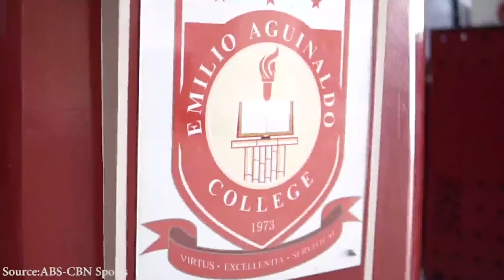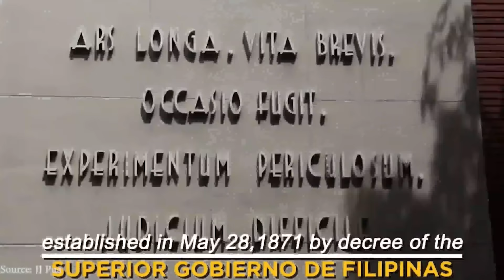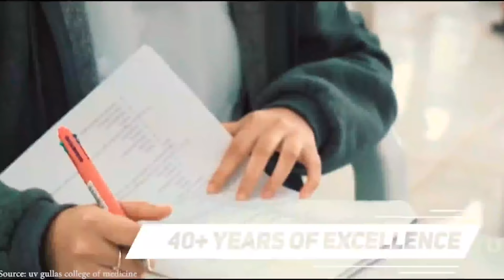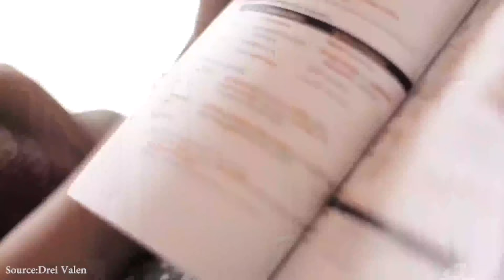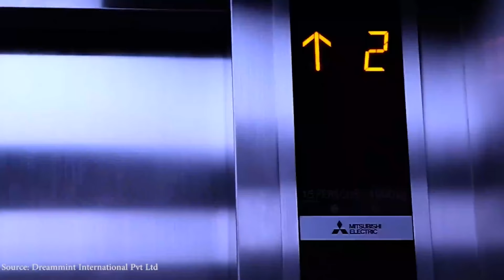Top Medical Schools In The Philippines 2021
Studying in the Philippines offers a combination of world-class schools, affordable tuition, and the holistic quality of student life. Even the weather is favorable, and the academic quality of the medical schools is considered to be top-notch.
The Philippines is a welcoming country for international students, and it is famous for its foreign students from India as well as the US.
Let’s see the top medical schools in the Philippines

 #1. University of Philippines Manila
This College of Medicine is located at 547 Pedro Gil St. Ermita Manila and, was established in the year 1905. It is the best and oldest medical school in the country. This institution's vision is to produce competent students in the field of medicine, as it offers various degrees such as MD and Ph.D. dual degrees.

#2. Emilio Aguinaldo College
Emilio Aguinaldo was founded in 1957, and it is located in Urban Oasis in the core of Manila. The medical school was established in 2001. Since then, they have been thriving in the number of enlisted students, as well as staff members.
There are many affiliate hospitals like Manila Med, Philippine General Hospital, Emilio Aguinaldo College Primary Care Clinic, and others that make available vital clinical education for students for the training program.

#3. Silliman University Medical School
Silman University Medical School is a private university located in Aldecoa road, Dumaguete city Philippines. It was founded on 20 March 2004. The medical school bestows a degree in Doctor of Medicine, with a curriculum that is based upon a combination of both the conventional and creative methods.

#4. West Visayas State University College of Medicine
WVSU is a nonprofit public University located in Iloilo, Philippines. The student-centered, self-directed education style institution was founded in 1986. WVSU ranks 9,240th globally and number 68 among the best medical schools in the Philippines.

#5. University of Santo Tomas Faculty of Medicine and Surgery
The University of Santo Tomas is the earliest Catholic university in Manila, the capital of the Philippines. It is also the biggest university in the country and, the medical school was established in 1871. The University is considered the best medical school in the Philippines.

 upcm mbbs in philippines nmat chinoymd asmph